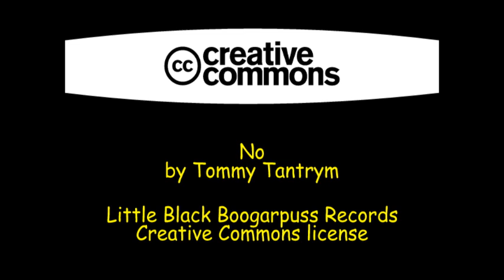No - Tommy Tantrym